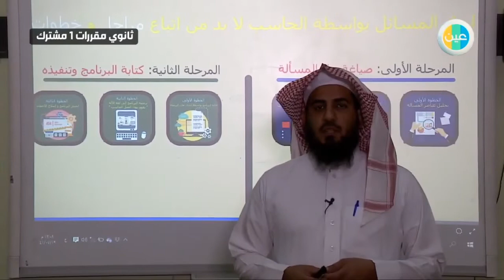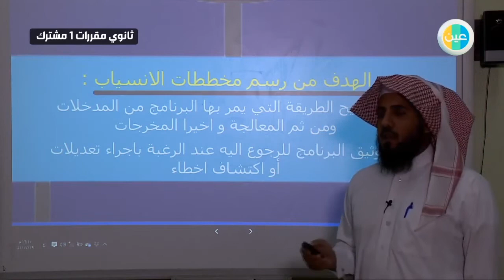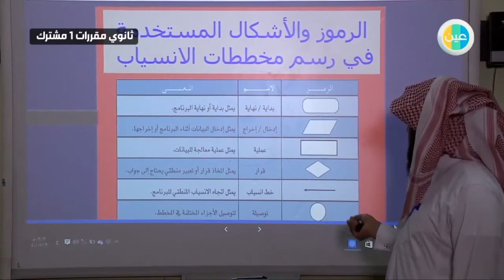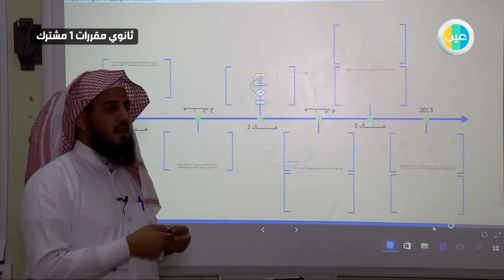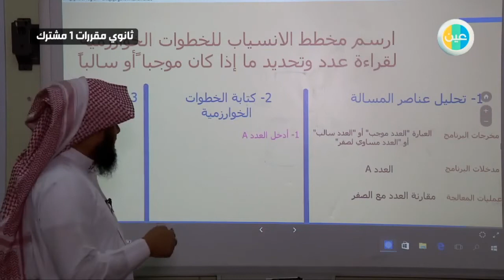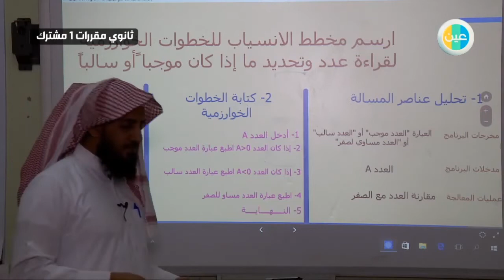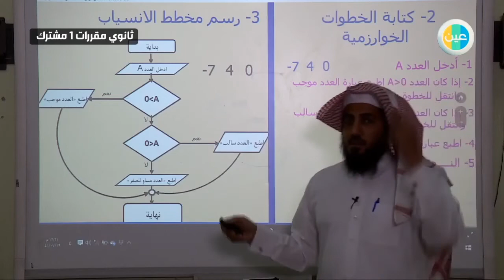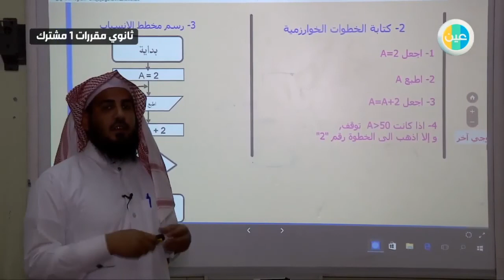دروس عين - مخططات الانسياب – حاسب 1 – مقررات أول ثانوي مشترك 1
شرح عبر دروس عين من مادة حاسب 1 للصف مقررات أول ثانوي مشترك 1 للفصل الدراسي الثاني لدرس (مخططات الانسياب)